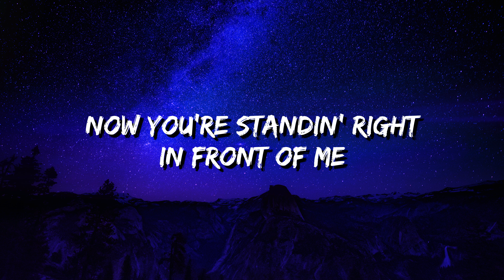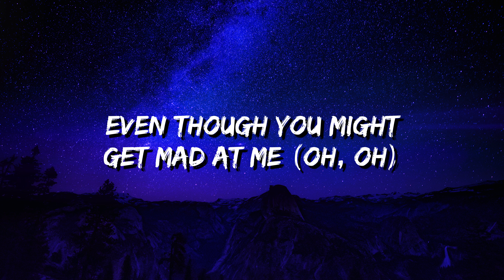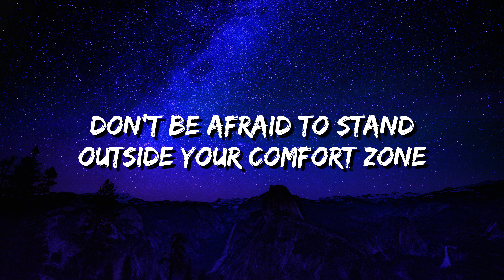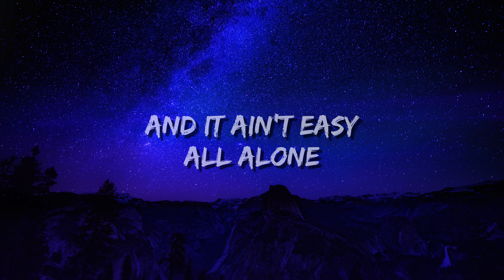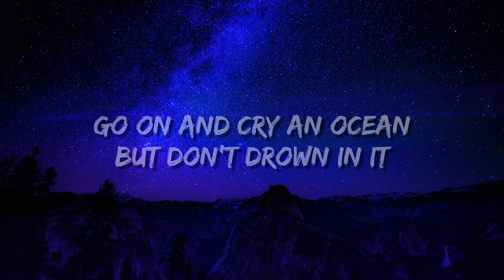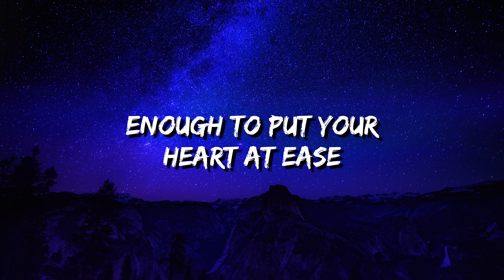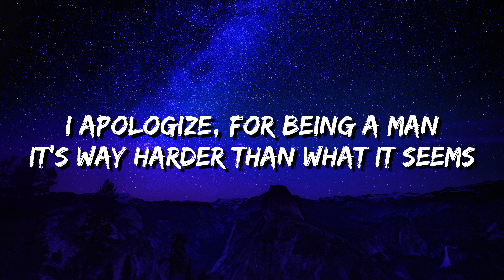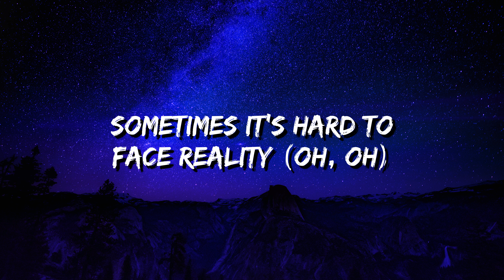Poo Bear ft. Justin Bieber - Hard 2 Face Reality (Lyrics)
( I chech all the dms )

Editing lyrics of any song for our lyrics Lovers